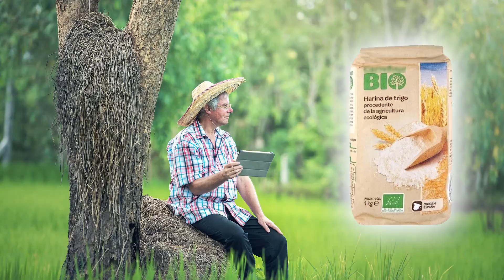COMBATIR PULGÓN Y ARAÑA ROJA Remedios naturales y Plantas medicinales. Cola de caballo y ortiga.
Hoy veremos como usar plantas como la Cola de caballo (Equisetum arvense) o la Ortiga (Urtica dioica), además de otros remedios como la harina o el azufre, para combatir diversas plagas de las plantas y árboles de nuestro jardín.

En definitiva se trata de saber como atajar problemas del huerto o el jardín con elementos naturales y con plantas medicinales, ya sean problemas como el pulgón o la araña roja, todo se pueden combatir de una forma ecológica y natural.

Se trata de conocer nociones básicas de la agricultura ecológica y de la elaboración fácil pero efectiva de diversos pesticidas naturales, o pesticidas ecológicos para huerto y jardín.